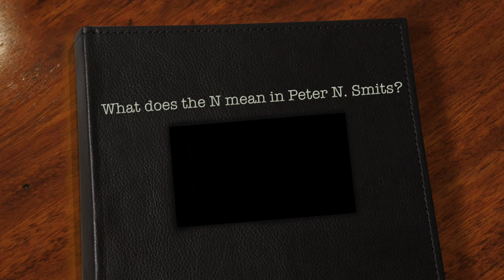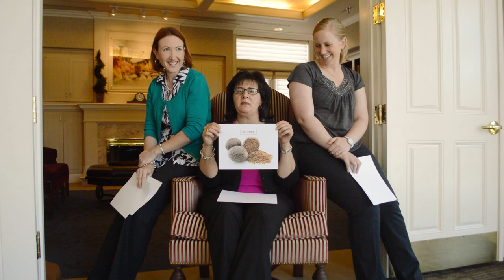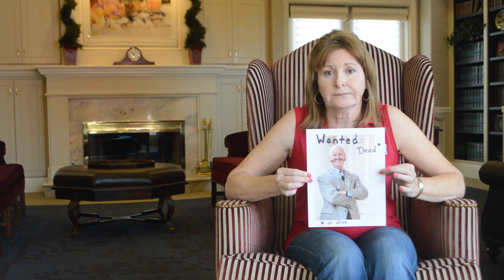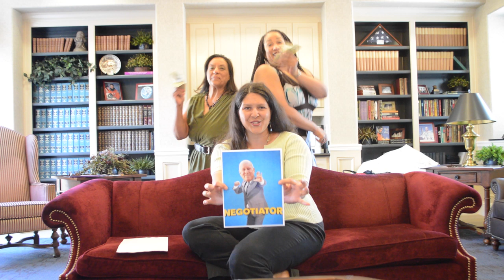What does the N mean in PETER N. SMITS?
Fresno State VP Peter Smits announces retirement

Dr. Peter N. Smits, Fresno State's vice president for University Advancement, has announced he will retire on June 30, 2014.

Smits has spent his entire 44-year career in higher education, including the past 20 years at Fresno State. He is Fresno State's first vice president for Advancement, which is a strategic, integrated method of managing relationships to increase understanding and support among an educational institution's key constituents. The primary core disciplines of educational advancement are alumni relations, communications and fundraising, all of which Smits oversees at Fresno State.

Known nationally for his work, Smits provided leadership for the Campaign for Fresno State, a seven-year comprehensive fundraising effort that concluded in April 2013 and raised $214.2 million, more than 7% over the announced goal of $200 million. It was the second-largest fundraising campaign in the California State University system, and recorded the largest cash gift ($29.4 million) in the history of the CSU. Fresno State regularly ranks among the top fundraising campuses in the 23-campus CSU system.

Fresno State President Joseph I. Castro praised Smits for his "trailblazing" contributions to the university, the community and the advancement profession.

"Peter Smits is the 'dean' of advancement professionals in the California State University system," said Castro. "As the longest-serving CSU vice president in that role, his advice and counsel are regularly sought by his colleagues throughout the state and nation. I will miss his leadership, but I wish him and his wife Susan all the best."

Castro said a nationwide search for a successor will begin as soon as possible.

Smits, 66, plans to spend more time writing, consulting and leading a research effort on measuring and growing campus cultures of philanthropy that is sponsored by the international Commission on Philanthropy for the Council for Advancement and Support of Education (CASE), of which he is a member.

Smits is also a member of the board of directors of CASE's District VII. He has been a frequent speaker at CASE regional and international conferences, and for the Association of Governing Boards.

"Dr. Smits has been a dedicated servant to Fresno State," said Ray Steele Jr., chair of the Fresno State Foundation Board of Governors. "His commitment to change the culture of philanthropy at the university is to be applauded. So, too, is the successful completion of Fresno State's first-ever comprehensive campaign, which he directed."

Clyde Ford, president of the Fresno State Alumni Association, said Smits has served the university "with honor and integrity."

"The unwavering loyalty and leadership he provided to the Alumni of Fresno State has helped to transform our mission.  We will miss his presence but are grateful for all he has accomplished," Ford said.

Prior to Fresno State, Smits spent six years at Indiana University of Pennsylvania. He started his career in 1970 at The College of White Plains (NY) as dean of students.

He earned a bachelor's degree in business administration and a master's degree in student personnel services from the State University of New York at Albany, and a Ph.D. in higher education from the University of Buffalo. He completed post-doctoral work at Harvard University.